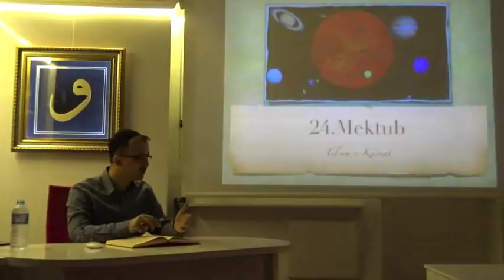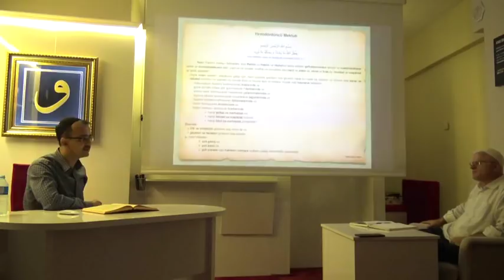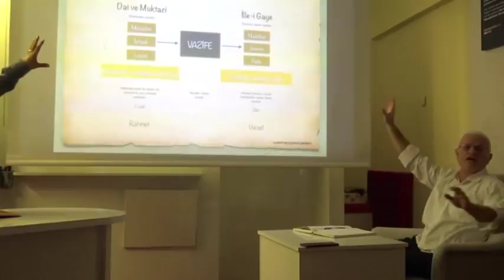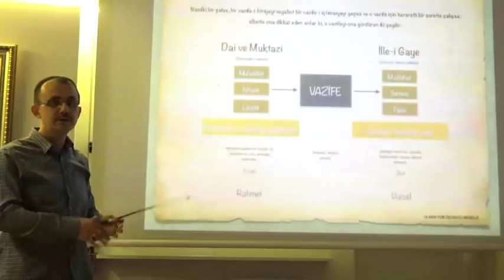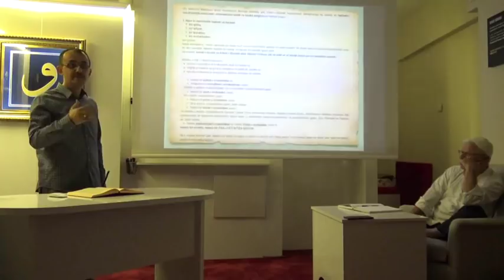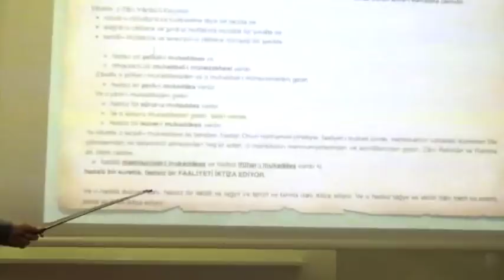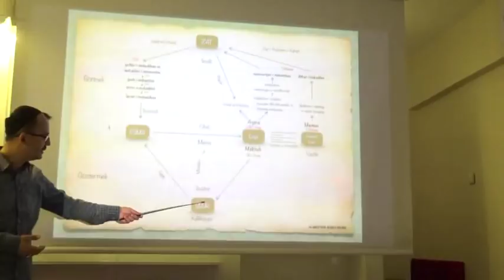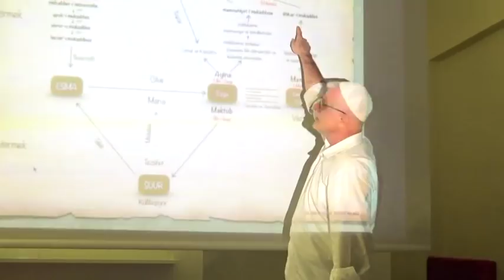24 Mektub-1..(Kainattaki hadsiz faaliyetin sırrı ve hikmeti)..Osman Akkaya